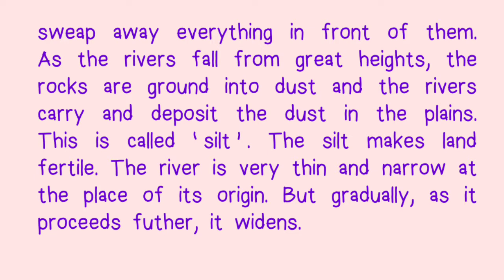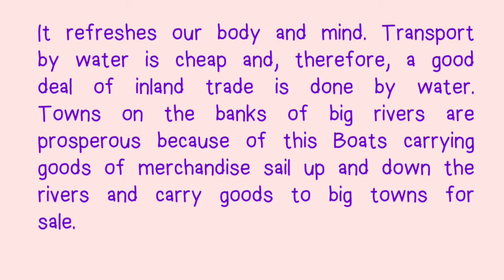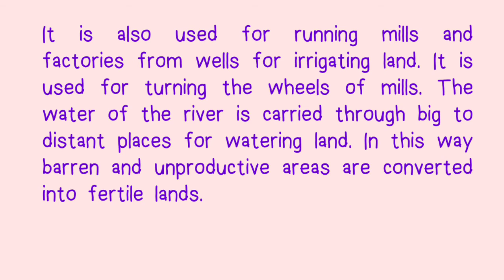Essay on River || River Essay in English || Write an essay on River in English for class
Essay on River || River Essay in English

"10 Lines on" is a Educational video channel where you will get a lot of essay, Ten Lines on Essay, which will help you to know about various things in a short video.

This video is About: In this video you will learn the essay on River which you can memories in a short time and you will be able to write an essay on River  in English.

Topic solved in this video:
1. River.
2. Essay on River.
3. Write an Essay on River.